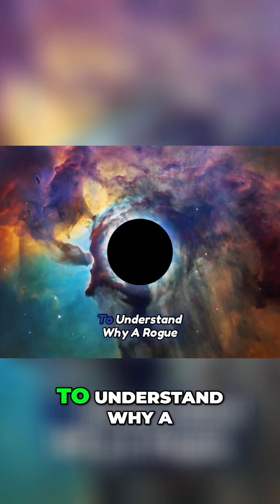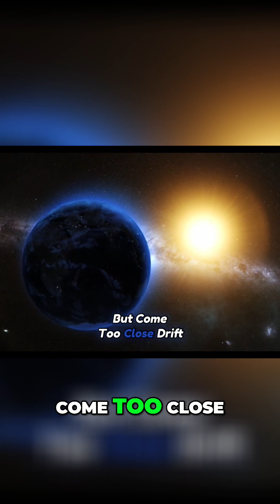Falling Out of Existence: The Truth About Black Holes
You’re not just falling into a black hole… you’re falling out of existence.
In this clip from Silence That Devours, discover why black holes are far stranger and more terrifying than you ever imagined — and why drifting too close means crossing a point of no return.